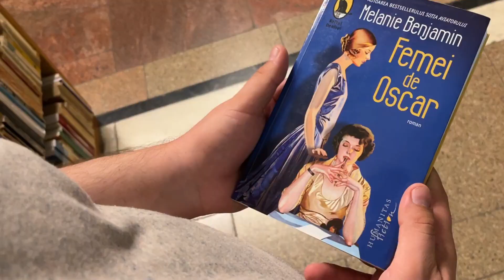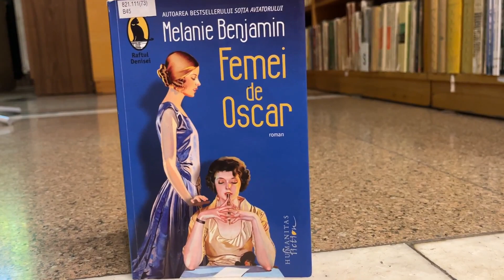Femei de Oscar de Melanie Benjamin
Într-un univers dominat de bărbați, așa cum era Hollywoodul la începutul secolului XX, două femei visează nu doar la o carieră în cinema, ci și să schimbe gustul publicului, venind cu idei noi, îndrăznețe. Una joacă în filme de mare succes, cealaltă scrie scenarii și regizează.